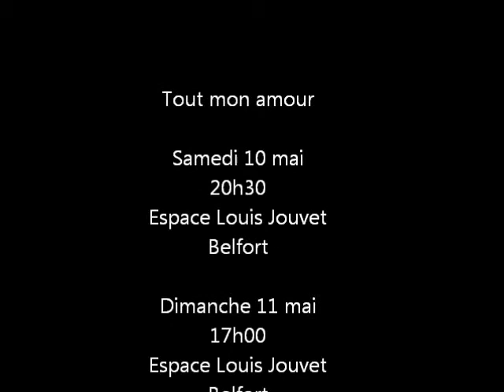Tout mon amour - Théâtre du Pilier -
Théâtre du Pilier - Belfort